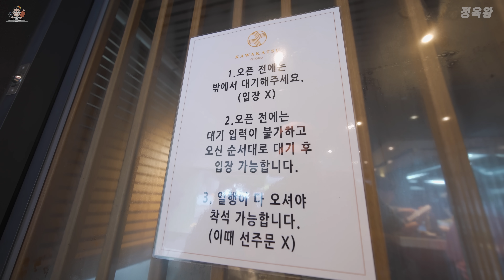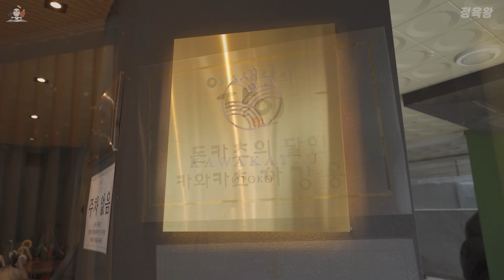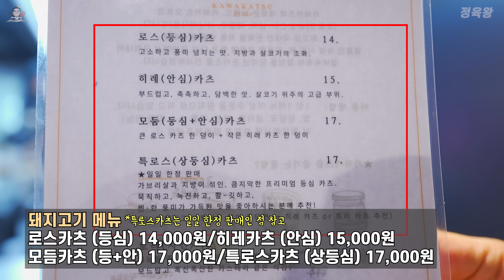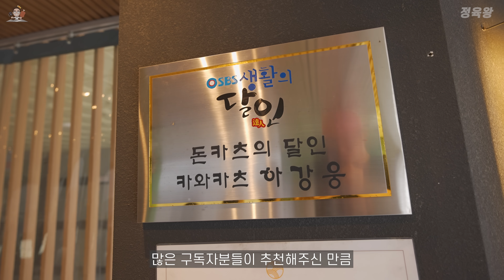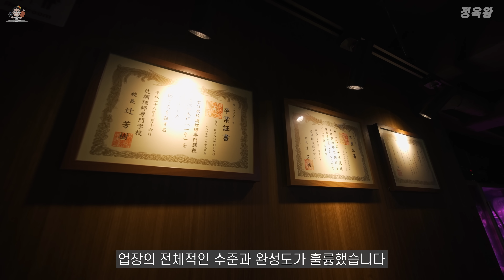반박불가.. 서울권 개쩌는 돈까스집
지번 : 서울 마포구 양화로 78-7 1층 카와카츠
주차 : X (맡은 편 공영주차장)

ㅡㅡㅡㅡㅡㅡㅡㅡㅡㅡㅡㅡㅡㅡㅡㅡㅡㅡㅡㅡㅡㅡㅡㅡㅡㅡㅡㅡ
ㅡㅡㅡㅡㅡㅡㅡㅡㅡㅡㅡㅡㅡㅡㅡㅡㅡㅡㅡㅡㅡㅡㅡㅡㅡㅡㅡㅡ
대한민국 외식업 발전을 위해 긍정적이고 좋은 취지의 방향으로 식당을 소개합니다.
제 채널의 모든 식당리뷰는 식당의 컨셉과 시스템 장단점 등을 파악하여 피드백을 드리고
ㅡㅡㅡㅡㅡㅡㅡㅡㅡㅡㅡㅡㅡㅡㅡㅡㅡㅡㅡㅡㅡㅡㅡㅡㅡㅡㅡ
제가 방문하는 수 많은 식당들은 거의 대부분 광고가 아닌 직접 검색하고
발품 팔아서 찾아내는 식당들이며 식사 비용 직접 결제합니다.
또한 식당을 방문할 때는 사전에 유튜브 채널을 공개하지도 않고
방문 전 사전에 미리 촬영 협의를 하지 않고 불시에 방문하고 있습니다.
제가 사전에 연락없이 방문하는 이유는 방문한 식당이 평소에 일하던 모습
시스템 그대로를 시청자분들께 최대한 그대로 보여드리기 위함입니다.
(실제로 몇시간 거리를 가서도 촬영 허가를 받지 못하는 경우도 가끔 있습니다..)
ㅡㅡㅡㅡㅡㅡㅡㅡㅡㅡㅡㅡㅡㅡㅡㅡㅡㅡㅡㅡㅡㅡㅡㅡㅡㅡㅡ
마케팅으로 잘 되는 유명 식당보다 잘 알려지지 않고
지역에서만 입소문이 자자한 실력있는 숨은 맛집을 1순위로 찾고 있습니다.
또한 오래된 식당은 오랫동안 유지할 수 있었던 이유가 있기 때문에
배울점이 많은 노포식당을 찾고 있습니다.
그 외 이미 유명하지만 실력있는 곳도 종종 방문하고 있습니다.
주변 전문가 지인분들의 SNS 리뷰들도 참고하고 있습니다.
구독자분들께서 인스타 DM 등으로 지역 숨은 맛집을 추천해주시면

1. 고기 주문시 내가 먹고 싶은 부위의 특징을 조금 더 자세히 설명하면

2. 방문시 주문한 고기가 마음에 들지 않으면 정중히 교환 요청하세요.

3. 이 세상에 모든 사람을 만족시키는 맛집은 없으며

4. 장사가 잘되는 식당들은 한가지라도 이유가 있으며

5. 단점보다 장점을 많이 찾으려고 노력하세요.

6. 식당을 방문할때 너무 많은 기대감을 가지면 만족감이 현저히 떨어질 수 있습니다.

7. 리뷰한 식당의 업주분과 직원분들의 서비스 마인드 친절도는

8. 식당이 바쁜 만석 피크타임에는 항상 변수가 존재하며 최상의 서비스를 받기 힘듭니다.